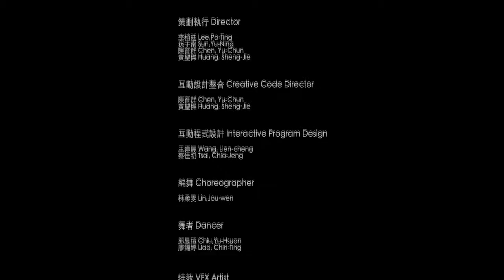第二屆數位藝術表演獎首獎表演 死亡的過程XOR 精華版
2011年第二屆數位藝術表演獎首獎《死亡的過程》"The Process of Death"為人們出生就往死亡前進，死亡是一段持續的過程。身體的消失，看似是死亡最終的證明。在心靈深處，我們希望精神能被存留延續的，因此科技成了我們延續深層精神的後盾，而我們現在穿越在兩相依附的過渡狀態。

XOR團體簡介
2011年由一群國立臺北藝術大學-新媒體藝術研究生李柏廷、陳育群、黃聖傑自組一個新的科技藝術團體「XOR」。 XOR團員在未成一個團隊時，於《萬有引力的下午》、《交響樂計畫壹、機械提琴》、《音噪城市》等等跨領域互動表演中，扮演著不可或缺的角色，並從中獲得許多經驗。並在今年首度以XOR團體之名發表作品與參與第二屆數位藝術表演獎競賽，未來將與各領域的專業人士共同合作。